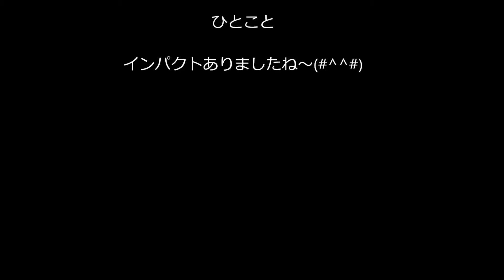有希の好きな曲「東へ西へ」（カラオケ・コラボ「しっぽなさん」）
お友達の公開曲に、あたしがハモリで参加させて戴きました～(#^_^#)
陽水さん、懐かしいですね～！